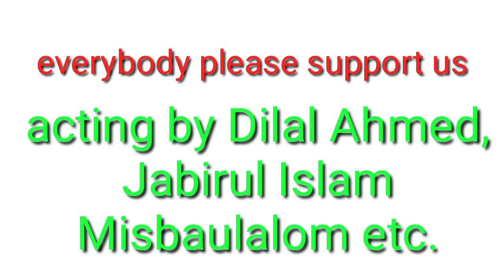Most watch new funny video 2020 top new comedy video 202 try to not Lough by local funny video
most wanted New funny video 2020 top comedy video 2020 try to not Lough